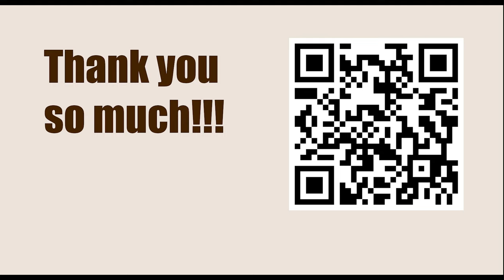Yuri Averbakh vs Vasily Panov, Mosca 1950 || ISRAEL GELFER (Positional Chess)